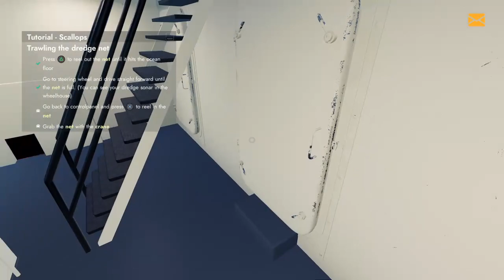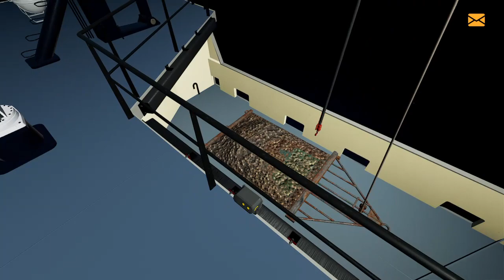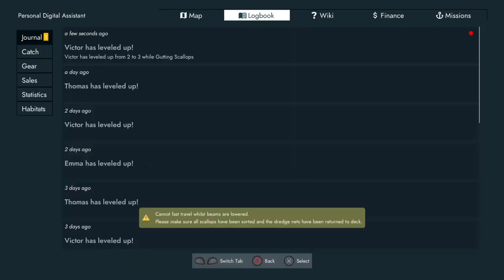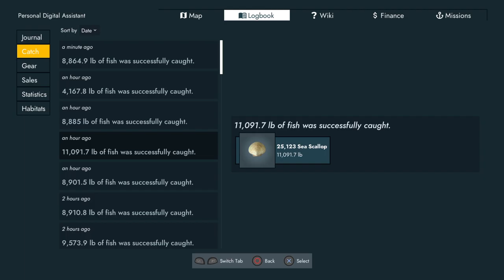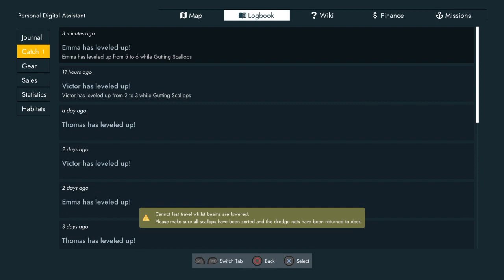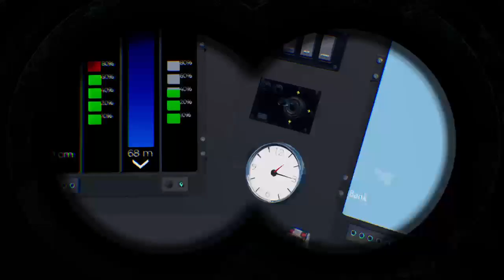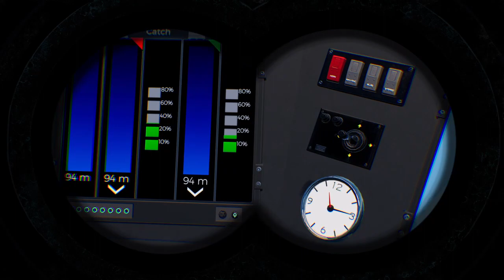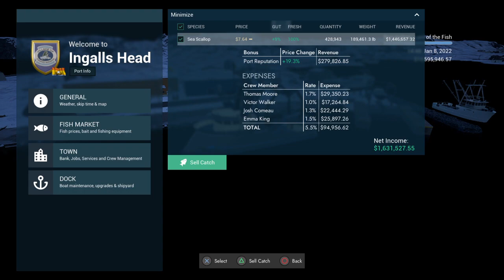Fishing North Atlantic: A Scallop Fishing Machine